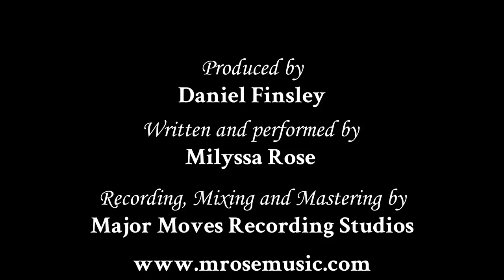Dick Pic: A PSA by Milyssa Rose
Production by-Daniel Finsley
Written and performed by-Milyssa Rose
Major Moves Recording studios recorded, mixed, and mastered for Milyssa Rose